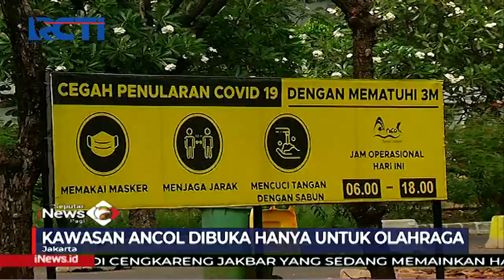Fasiliatas Olahraga di Jakarta Dibuka, Warga yang Masuk Wajib Sertakan Sertifikat Vaksin SIP 23/08